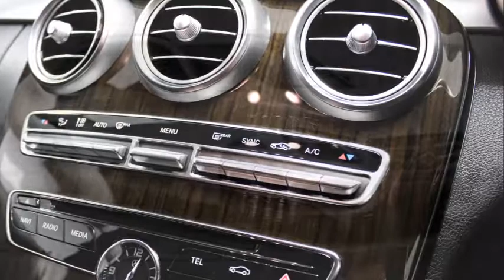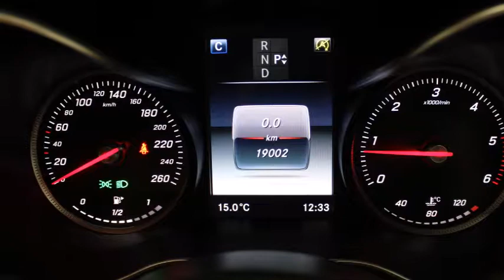171D41482 Mercedes Benz C220d AMG Estate Automatic €3,741 worth of extras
Reference 171D41482.

This Mercedes-Benz is presented in Iridium Silver Metallic, with a full black leather interior and is finished with linden wood running through the dashboard and doors.

This is the AMG spec with the addition of €3,741 worth of extras. These extras include the night pack, the parking pack, linden wood trim and metallic paint. Also, being the more powerful C220d engines offers great performance and economy.

As “World car of the Year”, the new model C Class has some great features. A brief insight includes – an automatic gearbox with paddles behind the steering wheel for manual control if desired, cruise control with speed limiter, rear reversing camera, dual climate control allowing you to have two different air temperatures in the cabin, automatic lights, front armrest, front fog lights, a multi-function steering wheel and two USB connections.

Being the highly equipped AMG you also gain 18” alloy wheels, subtle exterior body-kit to the front, rear and side of the car, ventilated brake discs with upgraded brake callipers, sports seats, sports steering wheel with flat bottom and a black roof lining.

Finally this C Class also has the Night Pack, this gives rear privacy glass, black mirrors and black alloy wheels.

Two very nice features are the Dynamic Mode allowing five different set ups of the engine, gearbox and steering, these range from Comfort to Individual. Another interesting feature is the SOS button which will automatically call the emergency services if required.

The Mercedes-Benz Certified Pre-owned program sets rigorous standards before gaining the unique seal of approval. Mechanical, electrical, bodywork, interior, tyres, wheels, vehicle history and kilometres / mileage - all are checked and double-checked. So you enjoy the kind of reliability you’d expect from an approved used car from Mercedes-Benz.